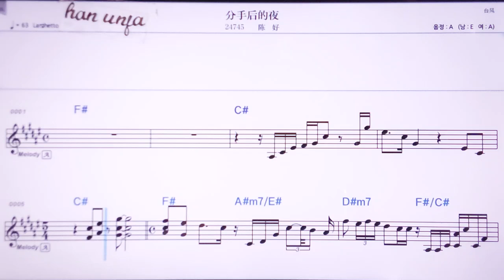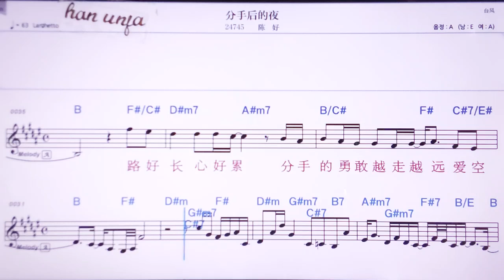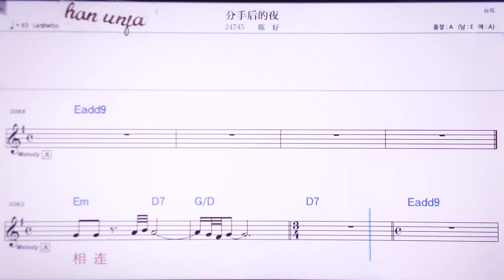💖펀서우허우더예/천하오 👍MR,노래방, 악보, 코드,Karaoke With Sheet Music